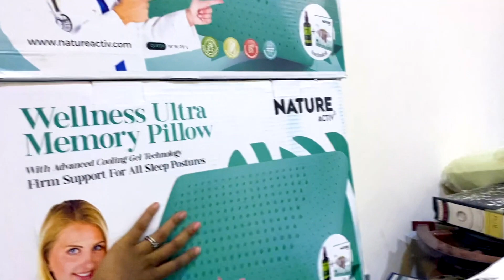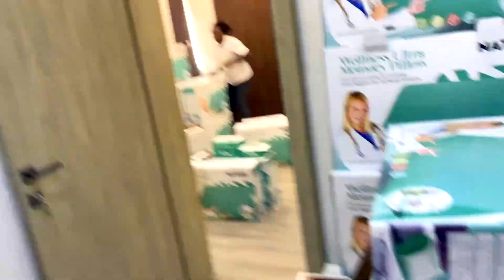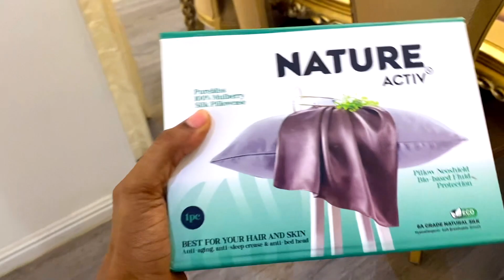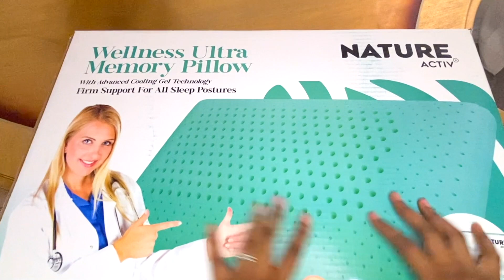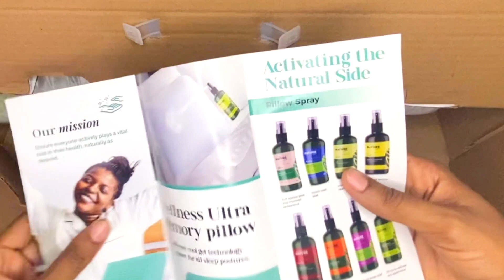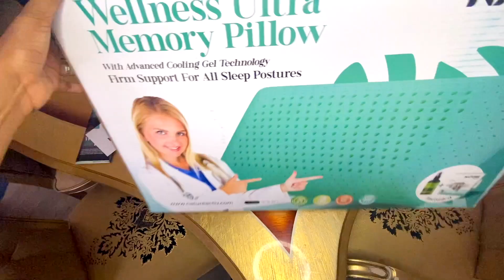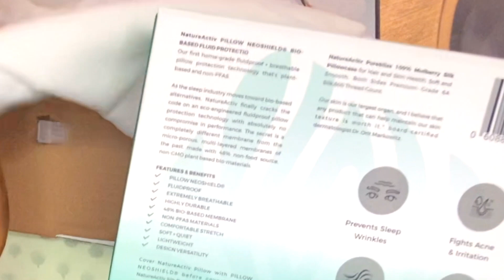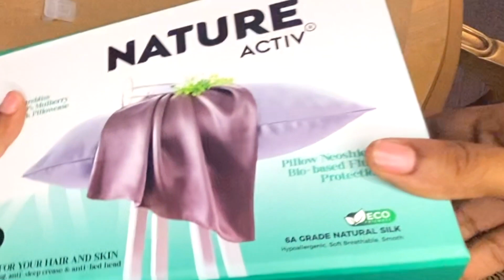PILLOW SPRAY FOR INSOMNIA UNBOXING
I'm working with a new company now, I'm manufacturing ALL their pillow sprays. In this video, join me as I unbox Nature Activ's latest product release, a bio-based pillow spray set designed to promote relaxation and improve sleep quality. We'll take a closer look at the packaging, the natural ingredients used in the spray, and the unique features of the product that make it stand out in the wellness market. With Nature Activ's commitment to sustainability and eco-friendliness, this pillow spray set is not only good for your well-being but also for the planet. Don't miss out on this must-have addition to your self-care routine!

My E-book

My Filming Equipment
Camera: